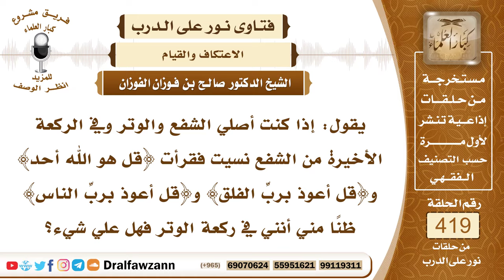5643- هل يصح قراءة المعوذات والإخلاص في ركعة الشفع ؟ - الشيخ صالح الفوزان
"5643- يقول: إذا كنت أصلي الشفع والوتر وفي الركعة الأخيرة من الشفع نسيت فقرأت ﴿قل هو الله أحد﴾ و﴿قل أعوذ بربِّ الفلق﴾ و﴿قل أعوذ بربِّ الناس﴾ ظنًا مني أنني في ركعة الوتر فهل علي شيء؟
الجواب: لا بأس بأن تقرأ ما تيسر من القرآن في الشفع أو في الوتر، لكن الأفضل أن تقرأ في الركعة الأولى من الشفع ﴿سبح اسم ربك الأعلى﴾ وفي الركعة الثانية ﴿قل يا أيها الكافرون﴾ وفي الركعة الثالثة التي هي الوتر تقرأ سورة الإخلاص ﴿قل هو الله أحد﴾ هذا هو الأفضل وإن قرأت في هذه الركعات الثلاث بغير هذه السور مما تيسر من القرآن فلا بأس بذلك.
السيرة الذاتية :
للاشتراك في قناة الشيخ صالح الفوزان

14_ الشيخ محمد أمين الشنقيطي
يتيوب

15_سماحة المفتي عبد العزيز آل الشيخ
 يوتيوب

رئيس الفريق
لمشروع كبار العلماء